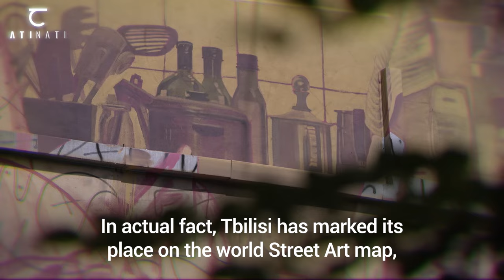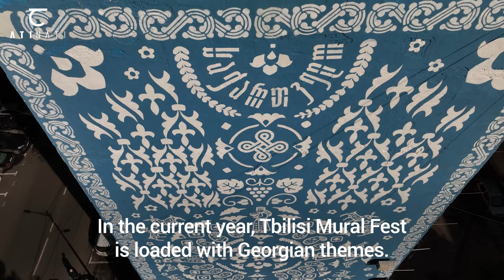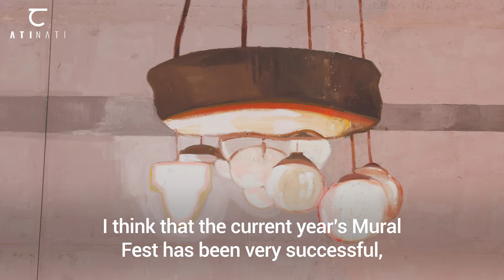ATINATI: Tbilisi MURAL Fest 2022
Tbilisi MURAL Fest- It has been four years now since Tbilisi became the host of this internationally acclaimed festival. The festival brings together widely recognized artists from all over the world, including Georgia. The artist line-up is changed annually, and this year Tbilisi Mural Fest welcomed Fintan Magee, Vesod, Sasha Korban, David Machavariani, Luis Gomez de Teran, Artez, Kera, Mohamed Lghacham, and Chertova Tina. The artists are free to choose their own subject matter and what their murals will look like. However, this year was exceptional.
With more than forty murals now in existence, the festival has transformed the city’s appearance, turning it into an open-air exhibition of urban art. These huge artworks have made Tbilisi one of the best locations, as well as a popular travel destination for visitors from all over the world who are interested in urban art.